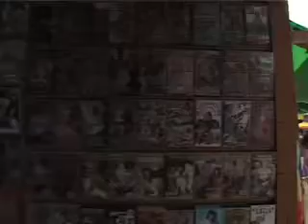Cut it three times, Part One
mobile.culture.container was a meeting place, a melting pot for ideas.
Authors: Igor Bararon & Nina Kusturica
Production: Fonds Verteitigung Unserer Zukunft